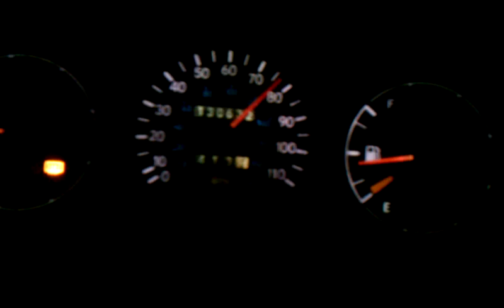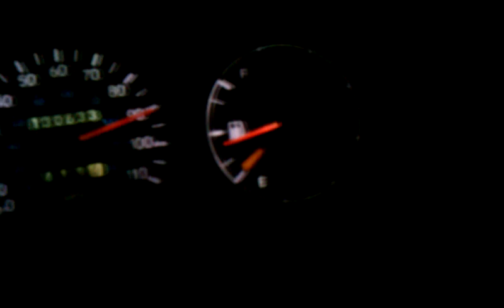Klik it or tiket